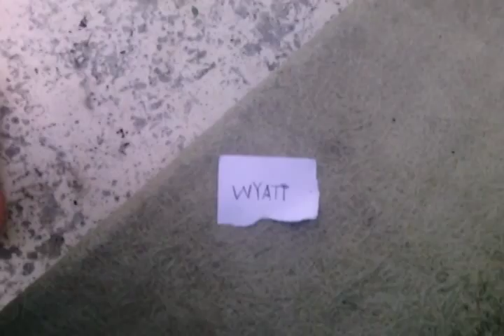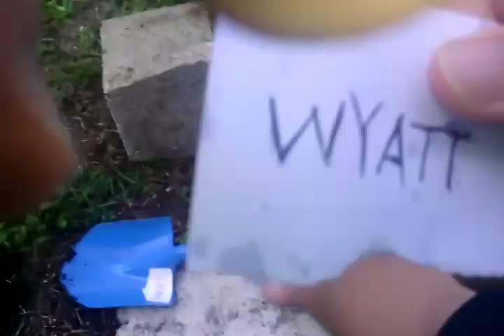John Cena Buries Bray Wyatt!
Bray Wyatt hits the glass ceiling and is buried by Cena in another match that doesn't benefit cena in any fashion but would mean the world to Brays character...sound familiar? Shouldn't be surprised, been happening for the last 6 years. Congratz John you ruined another yound mans dreams of being the top guy.     I know the vid has fingers, shaky and i sound half awake but guess what...i was and was filmed for my vast audience on my phone. Complain bout this shit down below and for the others dickride your love for cena below...Enjoy!!!